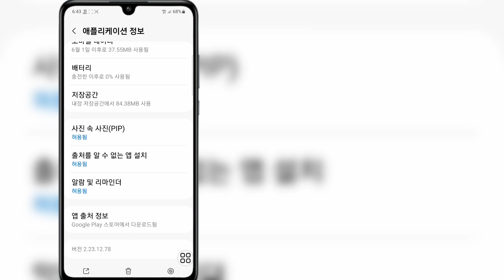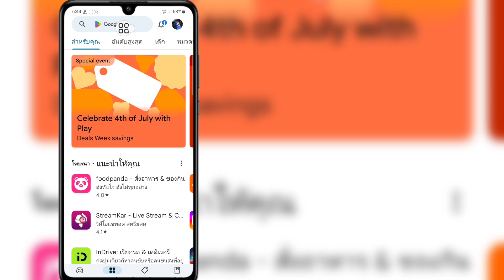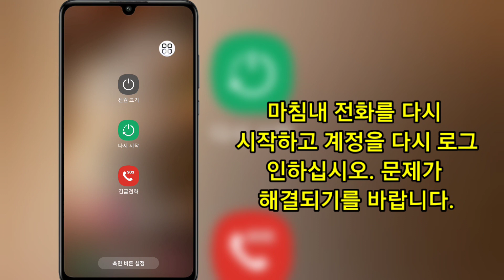해결 방법 이 계정 문제를 사용하려면 공식 whatsapp이 필요합니다(gb whatsapp+WhatsApp 수정).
이 비디오에서는 이 계정 문제를 사용하려면 공식 WHATSAPP이 필요한 문제를 해결하는 방법을 보여드리겠습니다.

  이 비디오가 도움이 되었다면 더 많은 비디오를 보려면 내 채널을 구독하십시오. 질문이 있으면 댓글을 달아주세요.

    ❤️'좋아요'를 잊지 마세요.